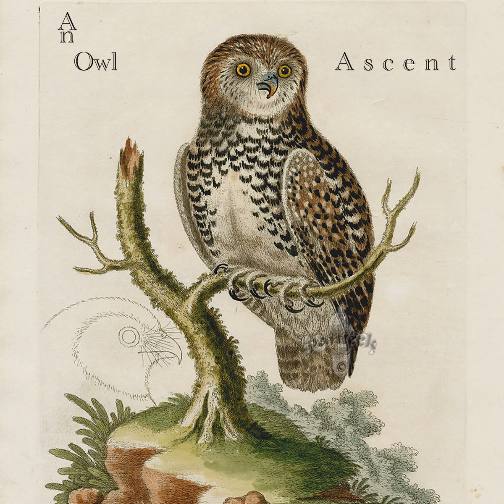An Owl - Ascent (Full EP)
Tracklist
0:00 Out of Ideas
3:18 Sesquipedalian
6:49 Soar
8:53 It's Been A While
13:02 Lonely Thesis